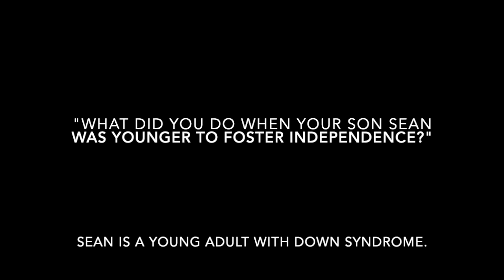Sandra McElwee, Season 3, Ep 1, Short Clip: "Chore Inspiration"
In this short and humorous clip, Sandra McElwee shares the unusual inspiration behind teaching her son to do chores when he was young. It helps to know when you are watching that they were living in Orange County, California at the time. Sandra is a well respected advocate, public speaker, and author of three books. She is a "Chief Dream Facilitator" helping numerous young adults with disabilities and families in California pursue self- determination. Sandra's son, Sean, is well known as one of the stars of the acclaimed A & E series, "Born This Way". He has Down syndrome and profound hearing loss in one ear.